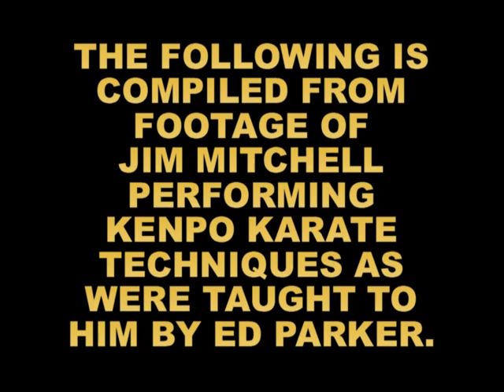Kenpo Karate Long Form 4 - Jim Mitchell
Mr. Mitchell in 1983 cataloging Long Form 4.  He was personally selected by Mr. Parker to perform the entire system on tape through to the 1st Degree Black Belt requirements, and the following is an excerpt of that footage.  For a copy of the 1983 Mitchell Tapes (recently re-released in 2022) visit our on-line store!